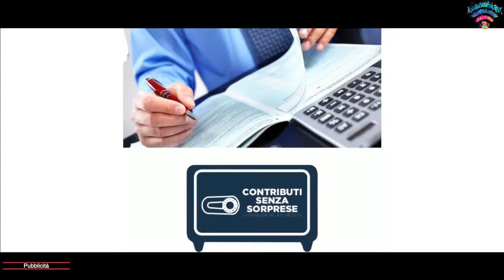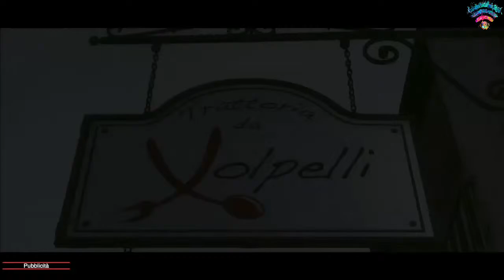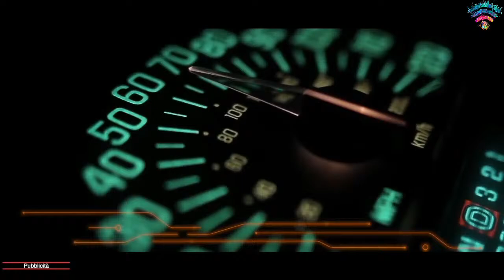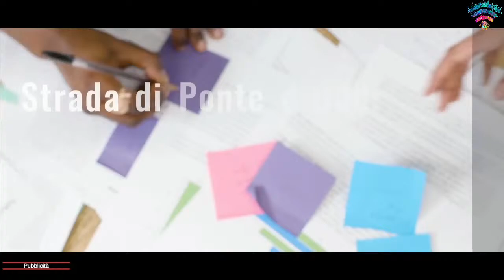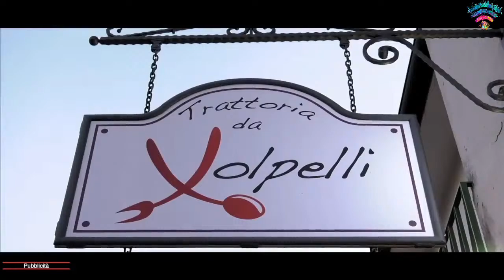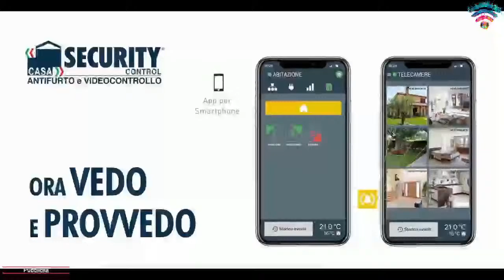UNDER 17 ECCELLENZA BASKET - COPPA MARCHE 2023-24 - PERUGIA BASKET vs. BASKET IL PICCHIO CIVITANOVA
UNDER 17 ECCELLENZA BASKET - COPPA MARCHE 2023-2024 - PERUGIA BASKET vs. BASKET IL PICCHIO CIVITANOVA MARCHE